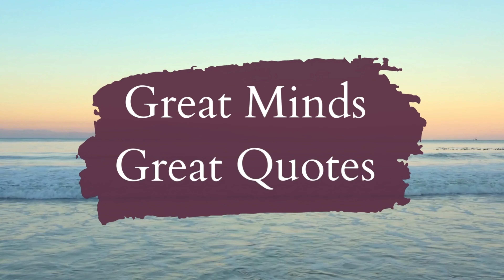|| SOUL || What and Where Is It || I Have a Soul or the Soul Has Me?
In this video, we explore some of the most inspiring and contemplative quotes about the soul. From philosophers to poets, these quotes delve into the mysteries of the inner self, the essence of human existence, and the journey of spiritual awakening. Whether you're seeking wisdom, comfort, or inspiration, these profound reflections offer a glimpse into the timeless nature of the soul.

Below are the All playlist link :-